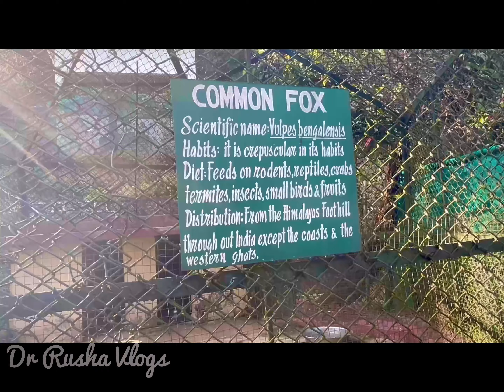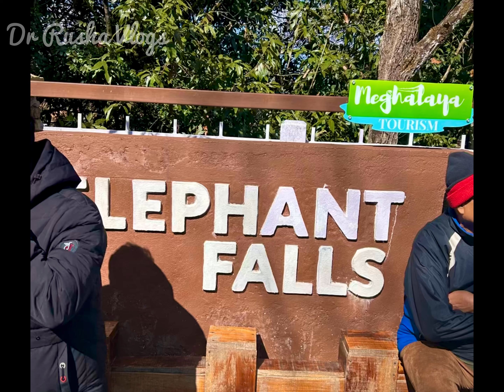Shillong Tour Guide lShillong Sightseeing| মেঘালয় ভ্রমণ 2024|Best Time to Visit,Locations|Meghalaya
doctorimpressions

doctorimpressions